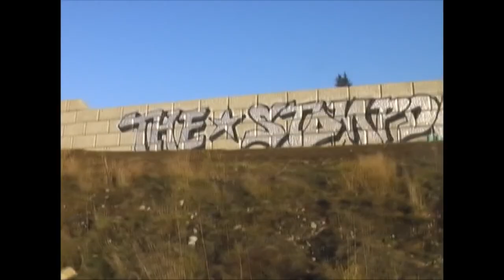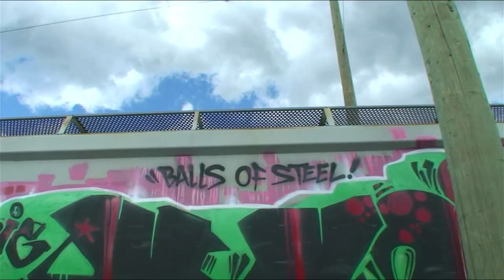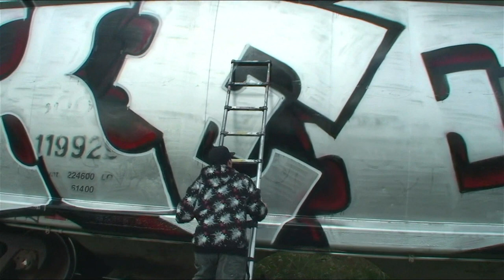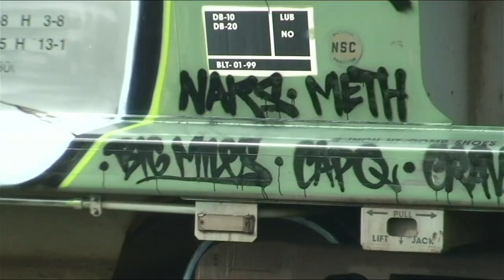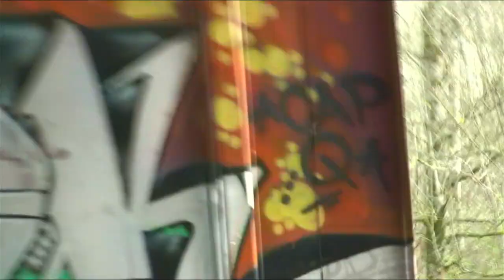Keep6, Rakso, Mether, Graffiti Video - RAW Audio - Stompdown Killaz